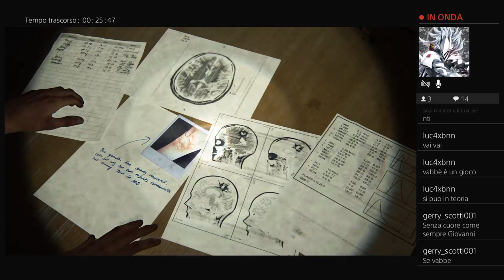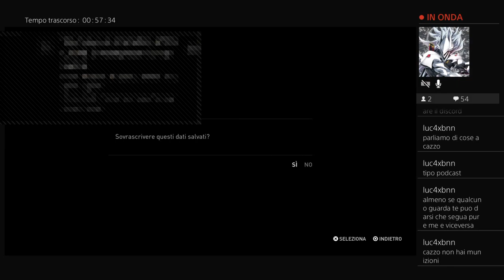ELLIE MA CHE CAZZO FAI- The last of us parte 2 #4